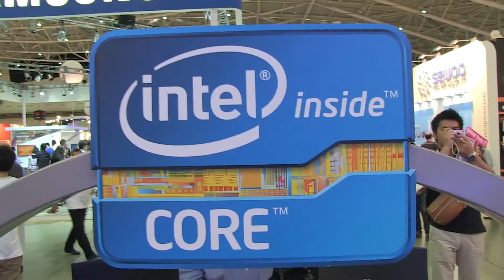Dell Inspiron 14z Ultrabook Hands On und Kurztest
- Im folgenden Video werfen wir einen ersten Blick auf das Dell Inspiron 14z Ultrabook, wobei die Frage ist, ob es sich dabei wirklich noch um ein Ultrabook handelt.